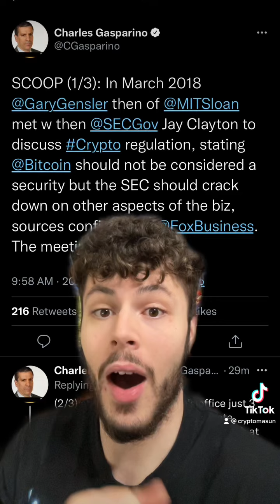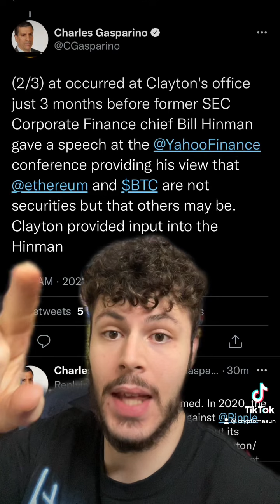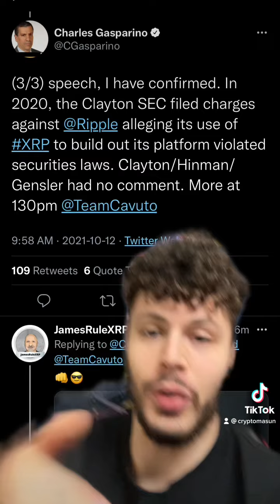RIPPLE XRP: MORE SEC CORRUPTION - OCT. 12